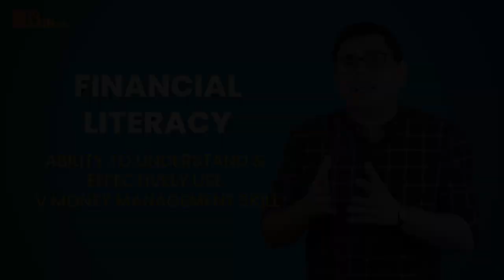Humara Naya Startup - @RAAAZofficial | Vlog 32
नमस्ते दोस्तों!
Aaj ke Vlog 32 में करने वाले हैं हम Big Announcement.
जी हाँ! हम आपके लिए ला रहें हैं BigBrainCo! ये है एक Never Ending Information से भरा Infotainment YouTube Channel. Fitness, Finance, Personality Development, S*x Education, Ghosts और भी बहुत कुछ। आपको यहाँ मिलेगी हर तरह की जानकारी!
पर क्या आपको पता है How It All Started?
यह बताने के लिए हमारे साथ आज जुड़ चुकी है Big Brain Company की Team और ये सभी हमारे साथ अपना Experience Share करेंगे और बताएंगे कि कैसे हम एक बहुत बड़ी Community Build करने वाले हैं।  इसके साथ-साथ हम करेंगे ढेर सारी Masti! और आखिर में हमने BigBrainCo. की Team, के साथ की बड़ी Pizza Party.
मुझे लगता है कि यह New YouTube Channel बनेगा India का National Geographic Channel या Discovery Channel!
इसकी वजह जानने के लिए इस Vlog को आखिर तक ज़रूर देखें सिर्फ और सिर्फ आपके Favourite BeerBiceps Hindi Channel Ranveer Allahbadia पर।
क्यूंकि हम हर हफ्ते लाएंगे इस Channel पर Video चार।

TEAM BIGBRAIN CO :-

Content Team:-
Dhwani Rajgaur
Ishika Agarwal
Kunika Agrawal

Edit Team:-
Saurabh Mukherjee
Girish Agisgekar
Neha Maheswary

Charmi Sanghvi
Mayank Kaushal
Nachiket Nisal

Varun Khiatani
Foram Rajgaur
Soma Prakash
Swati Joshi

Creatives:-
Manish Wadhwani

Creators:-
Iqlipse Nova
Yash Talreja
Eesha Malkani
Drishti Sharma
Nikita Pawar